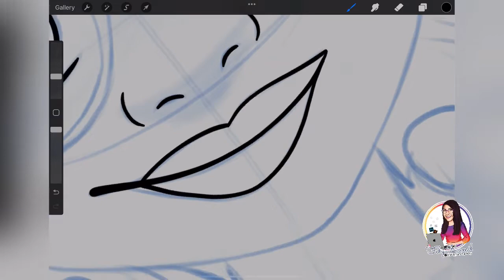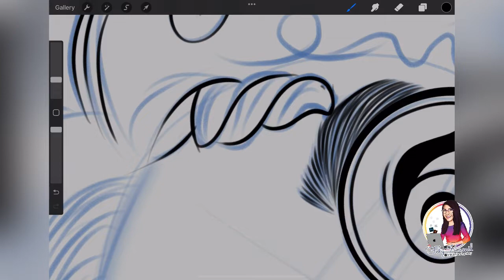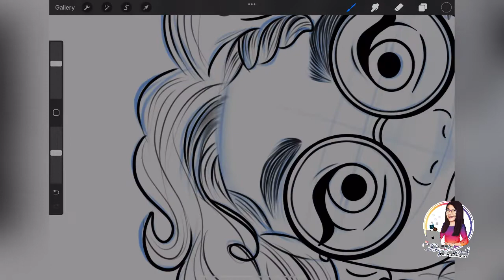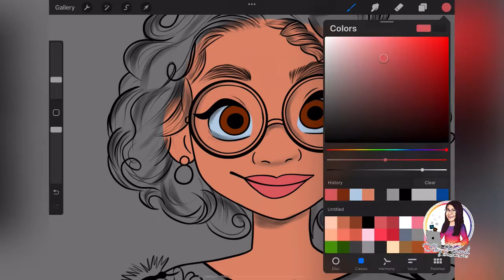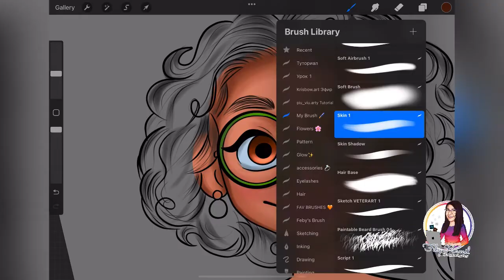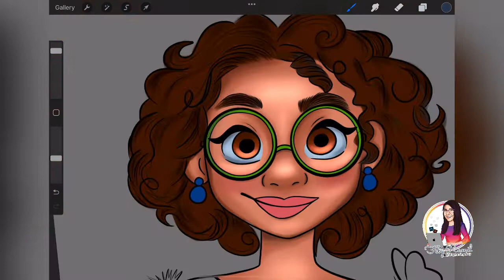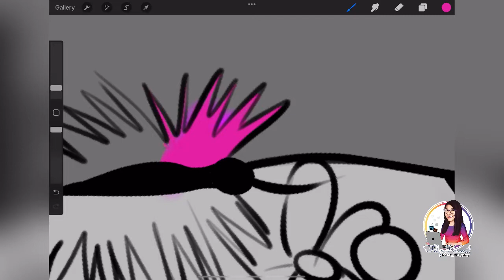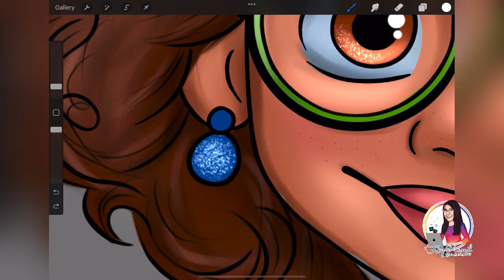How to Draw Mirabel Madrigal 🦋 Disney Encanto - procreate Tutorial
Ipad pro 2020
procreate App
Apple pencil 2